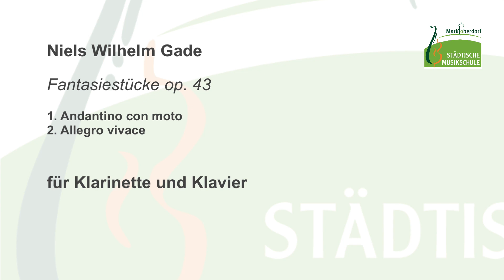DIE KLARINETTE! Fantasiestücke op.43 von Niels Wilhelm Gade für Klarinette und Klavier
aus dem Adventskonzert 2020. Möchtest Du auch Klarinette spielen lernen?